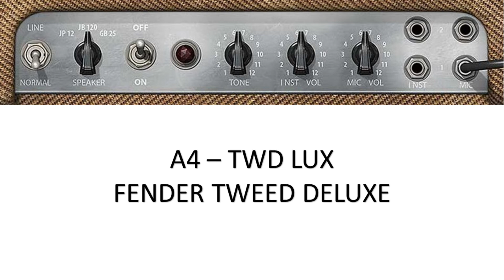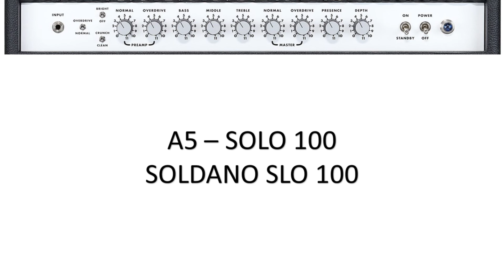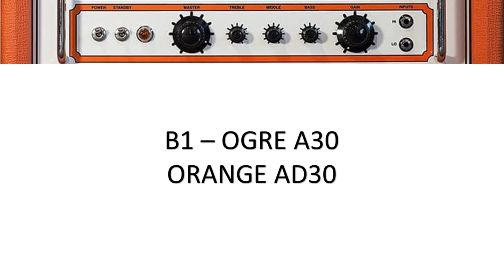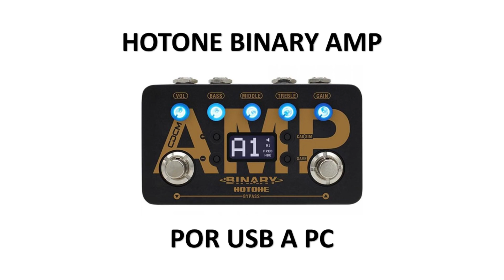Hotone Binary Amp (por USB a PC) Parte 2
*Hotone Binary Amp Preamp (Parte 2)
Utilizando los amplificadores restantes